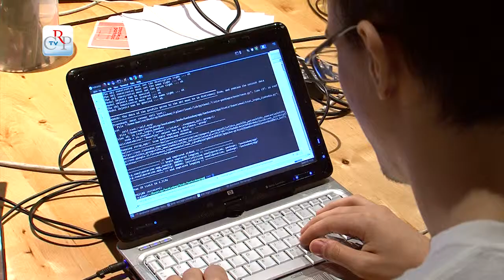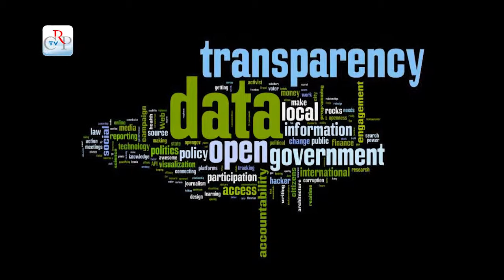Raccontare la Regione con i dati pubblici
Raccontare la storia della Regione attraverso i dati pubblici. E' l'obiettivo di Piemonte Visual Contest, concorso per designer, sviluppatori, scuole e aziende realizzato dal Consiglio regionale del Piemonte in collaborazione con il Consorzio Topix.
Il concorso che prenderà il via a settembre, si divide in due categorie, infografica e visualizzazione dati, e premierà i migliori 3 lavori di ogni categoria
[INTERVISTA A LAURA PIPPINATO -- TOP-IX]
Con l'utilizzo degli Open Data per elaborare le analisi, il Consiglio intende mostrare a tutta la società il valore del patrimonio informativo pubblico rilasciato dalle amministrazioni. Il Piemonte è da sempre un'eccellenza in questo settore.
[INTERVISTA A LORENZO BENUSSI -- TOP-IX]